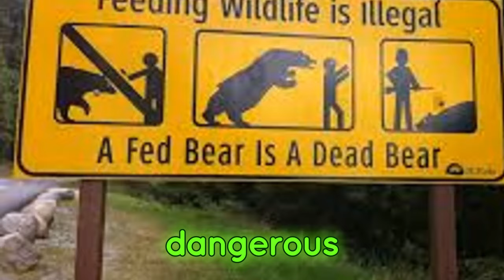NEVER Do This When You See A Bear In The Wild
In this video, NEVER Do This When You See a Bear in the Wild! 🐻, we delve into the fascinating world of grizzly bears, brown bears, and black bears. Learn what sets these incredible creatures apart and discover vital tips on avoiding dangerous encounters. Did you know grizzlies have a powerful shoulder hump for digging and hunting? Or that black bears, despite their name, can come in a variety of colors including cinnamon and white?

We explore their habitats, diets, and behaviors, and most importantly, what you should do if you encounter one in the wild. From calm retreats with grizzlies to making noise to scare off black bears, we've got you covered. And remember, NEVER feed the bears – it can be perilous for both you and them!

Join us on this wild adventure and become bear-smart! Stay safe and informed with Crit Chronicles! 🐾🔔

CHAPTERS:
0:00 - Grizzly Bear Facts
1:24 - Black Bear Characteristics
1:53 - Common Traits of Bears
2:27 - Bear Differences Explained
3:07 - Bear Encounter Safety Tips
3:35 - Bear Facts Recap